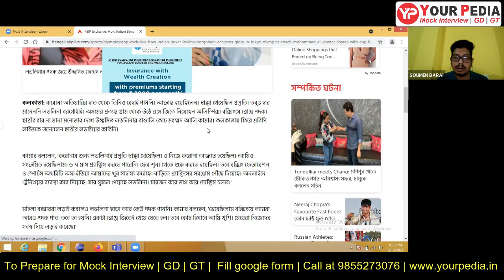WBPSC | AE Mock Interview (In Bengali) | WBPSC Interview preparation | Interview Questions | RPSC